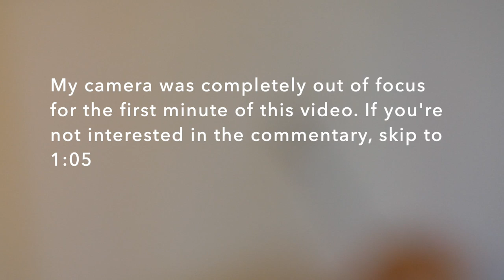Real Time Portrait Sketch in Charcoal w/ Commentary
Quick portrait sketch in charcoal shown in real time by Jeff Haines. I hope you enjoy it. If you do, a "thumbs up" goes a long way to help the channel!

Much more of my work can be seen on

Materials:
Soft vine charcoal, kneaded eraser, stump, brush and charcoal pencil. The paper is an 80 lb. all purpose drawing paper.